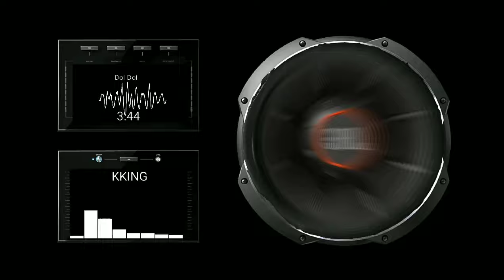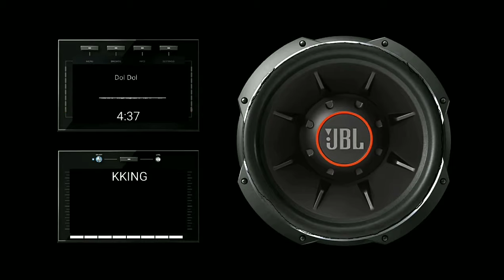|DOLE DOLE|BASS BOOSTED |HIGH QUALITY AUDIO |MOVIE POKKIRI | BASS MUSIC|